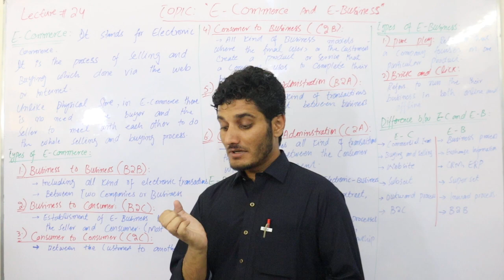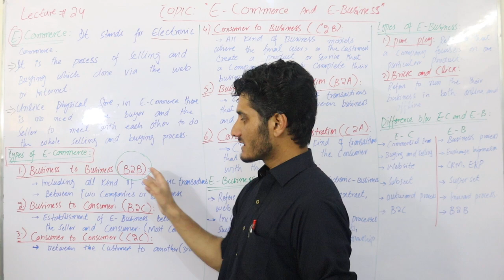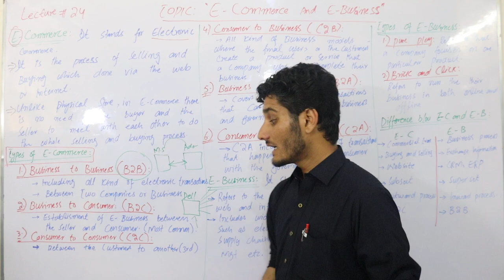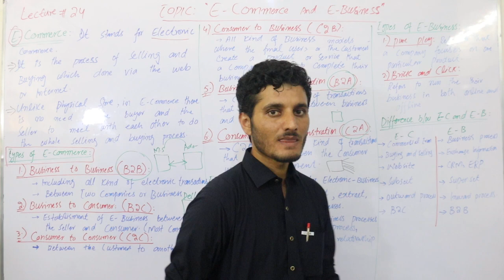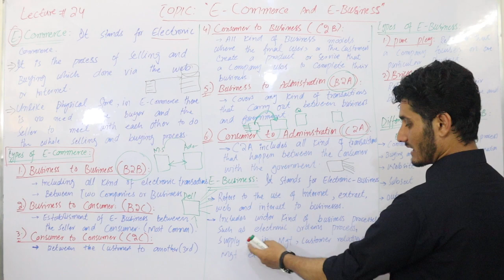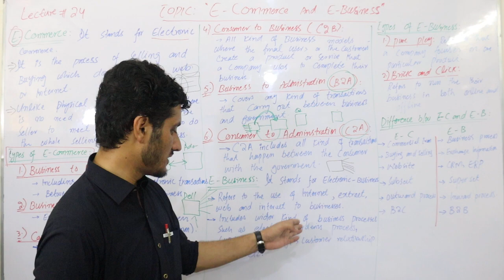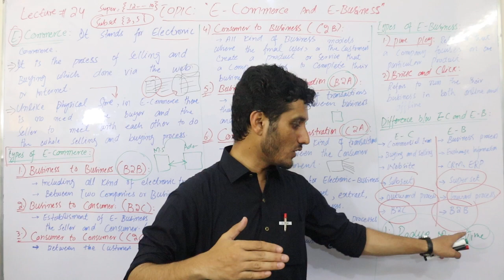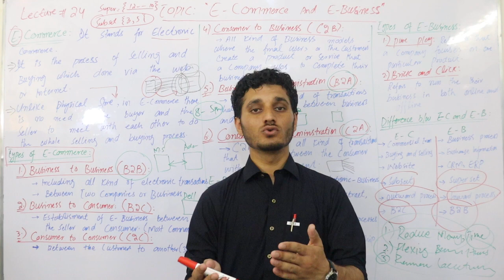e-Commerce Vs e-Business: Difference between them with definition, types Lec#24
E-Commerce and E-Business | Types of E-Commerce and E-Business | Difference | Advantages
Types of E-Commerce
What is E-Business
Types of E-Business
Difference between e commerce and e business
Unique Features of E-Commerce
E-Commerce vs E-Business
Consumer
Customer to Customer
B2B
B2C
C2C
C2B
B2A
C2A